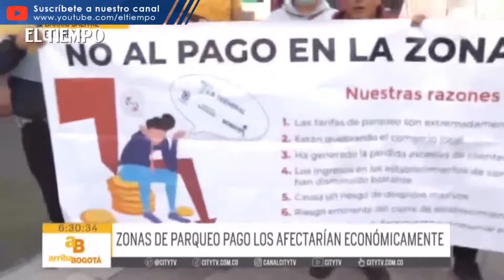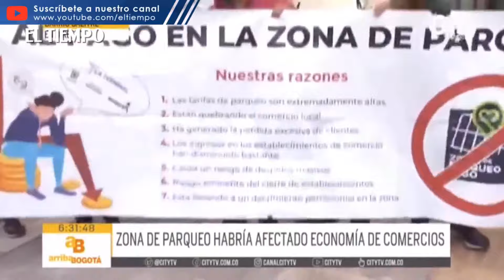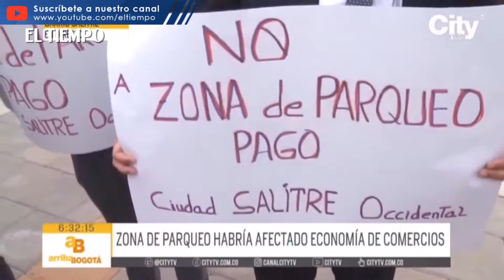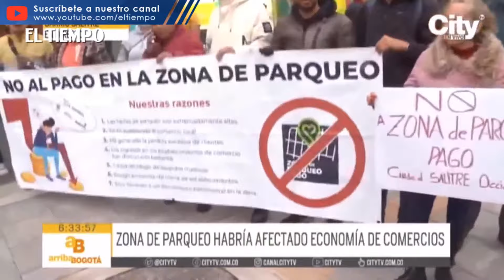Comerciantes de Modelia y Ciudad Salitre, contra zonas de parqueo pago | El Tiempo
No a las zonas de parqueo pago. Comerciantes de Modelia y ciudad Salitre rechazan la implementación de esta modalidad de estacionamiento en vía. Aseguran que debido al cobro han tenido pérdidas de hasta el 8% por la disminución de clientes.